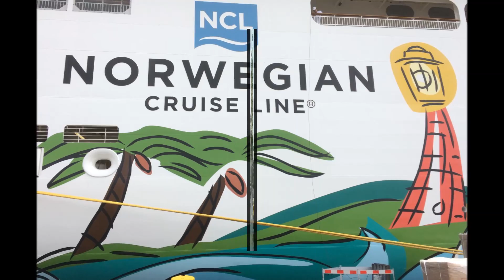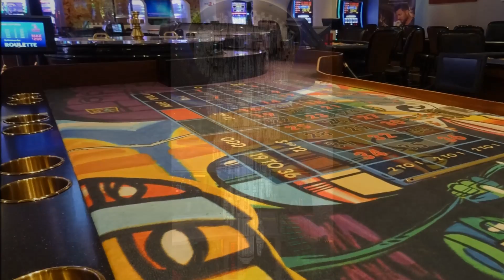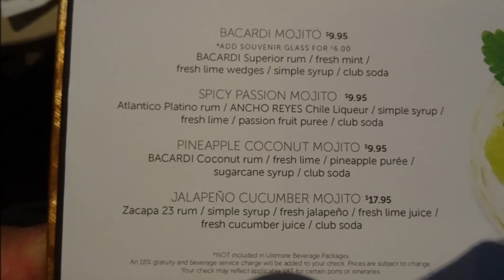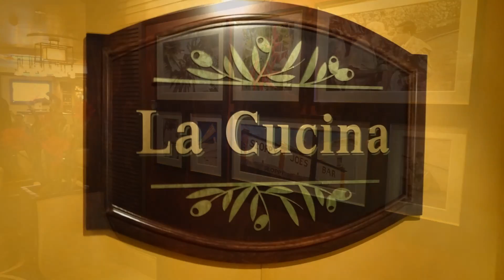NORWEGIAN GETAWAY Baltic Cruise 2017 - Day 1 Copenhagen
12 June 2017
First day of a Baltic Cruise on NCL's Norwegian Getaway.
Arrive at Copenhagen, Denmark and then head out to sea.